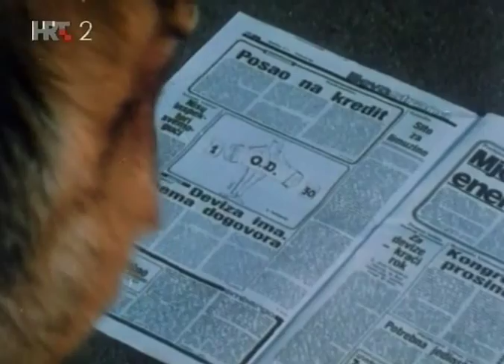Smogovci - "Cucak"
Smogovci. Cucak nažalost umire. Epizoda 15.

Pozivam sve vas koji volite "Smogovce" , a imate "Facebook profil" da se pridružite našoj stranici

"Smogovci" je humoristično-dramska TV serija koja se osvrće na život obitelji Vragec u Naselku, dijelu Peščenice, četvrti u gradu Zagrebu. Serija je snimana u razdoblju od 1982 do 1997 godine, a stvorena je po istoimenom romanu Hrvoja Hitreca.

Tomislav Štriga - Dragec Vragec
Damir Šaban - Mazalo Vragec
Ivica Zadro - Pero Vragec
Mario Mirković - Cobra Vragec
Željko Bilen - Štefek Vragec
Edin Osmić - Buco Vragec
Slavica Knežević - Sonja Vragec
Đorđe Rapajić - Nosonja
Ilija Ivezić - Inspektor Petrović-Žandar
Omer Alin - Dado #1
Anamarija Petričević - Dunja #1
Višnja Babić - Dunja #2
Slavko Brankov - Crni Džek
Božidar Košćak - Kumpić
Mira Furlan - Mira
Gorana Stepanić - Marina Travica #1
Maja Ružić - Marina Travica #2
Emil Glad - Flek Kontrec
Marko Majer - Bimbo
Edvin Dautović - Bongo Vragec
Ksenija Pajić - Nina
Hermina Pipinić - Melita Vragec
Irena Tomasov - Lora
Sanda Langerholz - Melita Vragec
Barbara Rocco - Vlasta
Angel Palašev - susjed Vragecovih
Edo Peročević - Damir Travica
Biserka Ipša - gospođa Travica
Otokar Levaj - Perov trener
Mia Oremović - Dadova učiteljica
Ivan Hetrich - pripovjedač #2
Žarko Potočnjak - pripovjedač #2
Nada Gačešić-Livaković - Lorina majka
Duško Gruborović - Lorin otac
Boris Festini - djed Jozo
Tarik Filipović - Spasoje
Goran Grgić - Jovo
Dubravka Ostojić - Bongova učiteljica
Vjenceslav Kapural - Papirus
Mladen Budiščak - Cucak (glas)
Vili Matula - Bimbov otmičar

Zagreb | Naselak | Serija